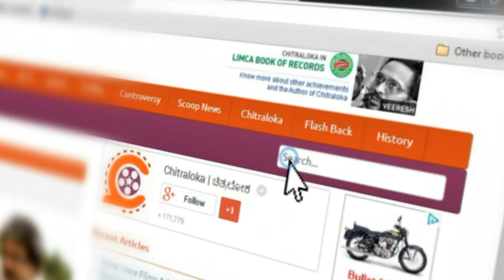ಚಿತ್ರಲೋಕಗೆ ಕೂಡ್ಲು ಮನವಿ - ನಾಗತಿಹಳ್ಳಿ ಚಂದ್ರಶೇಖರ್ ಗೆ ಕ್ಷಮೆ ಕೇಳಿದ ಕೂಡ್ಲು | Kodlu Apology | Nagathihalli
ಕನ್ನಡದ ಖ್ಯಾತ ನಿರ್ದೇಶಕ ಕೂಡ್ಲು ರಾಮಕೃಷ್ಣ ಅವರ ಸಂದರ್ಶನಗಳು ಚಿತ್ರಲೋಕದಲ್ಲಿ ಮೂಡಿ ಬರುತ್ತಿದೆ. ಚಿತ್ರಲೋಕ ಮೂರು ಬಾರಿ ಕೂಡ್ಲು ಅವರನ್ನ ಸಂದರ್ಶ ಮಾಡಿತು. ಪ್ರತಿ ಬಾರಿಯೂ ಕೂಡ್ಲು ನಾಗತಿಹಳ್ಳಿಯ ಬಗ್ಗೆ ಮಾತನಾಡಿದ್ದಾರೆ. ಅವರು ಹೇಳಿದ್ದನ್ನ ಚಿತ್ರಲೋಕ ಪ್ರಸಾರ ಮಾಡಿದೆ. ಈಗ ಕೂಡ್ಲು  ಚಿತ್ರಲೋಕ ಗೆ ಮನವಿ ಮಾಡಿದ್ದಾರೆ. ಅವರು ನಾಗತಿಹಳ್ಳಿ ಬಗ್ಗೆ ಮಾತನಾಡಿರುವ ಎರಡು ಎಪಿಸೋಡ್ ಗಳನ್ನು ತೆಗೆದು ಹಾಕಲು ಮನವಿ ಮಾಡಿದ್ದಾರೆ ಮತ್ತು ಅವರ ಸ್ನೇಹಿತ ನಾಗತಿಹಳ್ಳಿಗೆ ಕ್ಷಮೆ ಕೋರಿದ್ದಾರೆ..